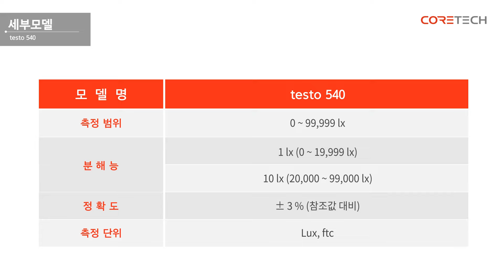[testo] 포켓용 조도계 testo 540 사용법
테스토 포켓형 조도측정기 testo 540 사용법을 소개합니다.

Light meter
testo 540

(주)코아테크코리아
경기도 의왕시 이미로 40 인덕원IT밸리 D동 521호

TESTO조도계 TESTO540 TESTO-540 TEST0540 조도계TESTO-540 테스토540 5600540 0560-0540 테스토05600540 테스토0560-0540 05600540테스토 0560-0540테스토 TESTO05600540 TESTO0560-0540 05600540TESTO 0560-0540TESTO TESTO조도개 TESTO조도게 테스토조도개 테스토조도게 테스토조도계 디지털조도게 디지털조도계 자외선조도게 자외선조도계 조도 조도개 조도게 조도계 조도계구매 조도계사는곳 조도계쇼핑몰 조도계파는곳 조도계판매 조도광량계 조도기가격 조도측정계 조도측정기 조도측정기판매 고급형조도측정기 국내산조도계 국산디지털조도계 국산조도계 국산조도측정기 디지탈조도측정기 디지털조도측정기 저가조도계 저렴한조도계 정밀급조도계 추천조도계 휴대용디지털조도계 휴대용조도계 휴대용조도측정기 휴대형조도계 휴대형조도측정기 디지탈조도개 디지탈조도게 디지털조도개 디지털조도계판매 자외선조도개 조도개구매 조도개사는곳 조도개사이트 조도개파는사이트 조도게구매 조도게사는곳 조도게사이트 조도게파는사이트 조도계사이트 조도계파는사이트 조도검사기 조도전송기 조도테스터 소형조도계 포켓조도계 조도테스터기 조도테스트기 분리형조도계 포켓용조도계 디지털조도센서 디지털조도측정 전자식조도측정기 센서분리형조도측정기